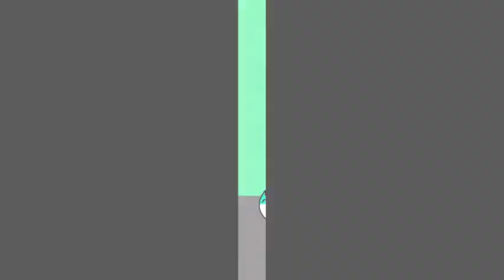Lions (ft. Other people)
I've been thinking about that I should make a music video from a song I heard. And here it is :T
If some people doesn't like is video, then I don't even give a crap about it.

Lions - Skillet